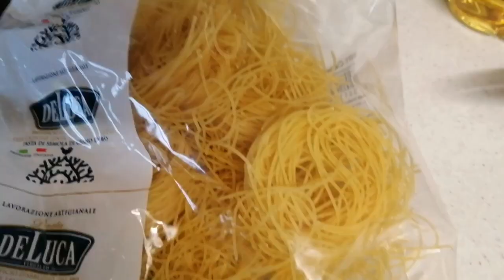Capellini nests recipe || Capellini nests pasta ||Najmun Rahman vlogs UK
How to make Capellini nests pasta with chicken keema.